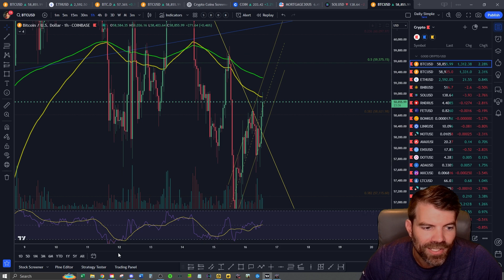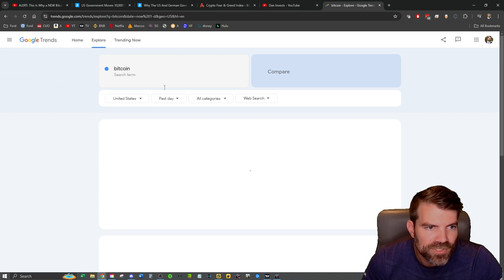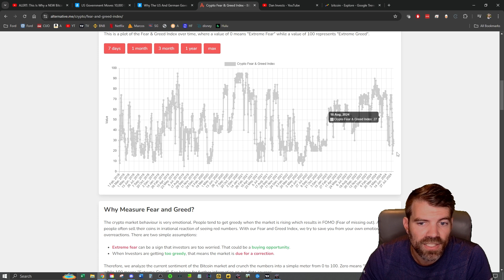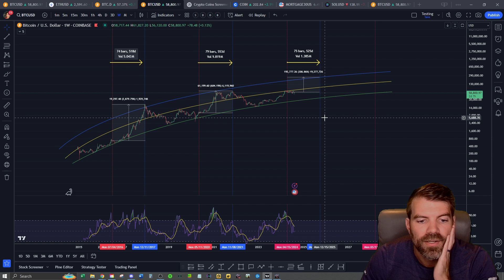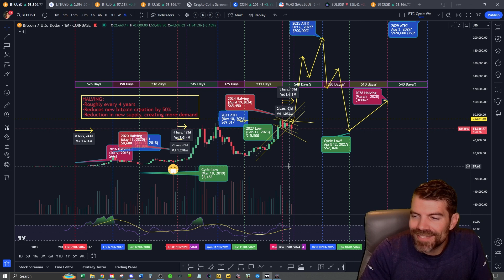BTC Price Prediction 2025! || Dan Heilman: Investing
Re-doing my Bitcoin prediction video for the 2025 bull market!

0:00 Intro
0:45 Macro Cycle
3:00 Price Prediction
4:40 Log Scale
5:50 Trends
8:00 Final Thoughts